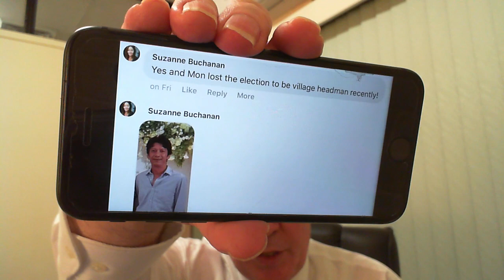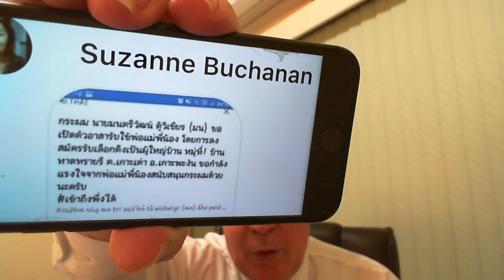Prime suspect in Koh Tao murders loses bid to become village headman. Montriwat (Mon) Toowuchien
According to Su Buchanan, the original owner and editor of the Samui Times online news service, "Mon" a hotel owner and manager of the notorious AC Bar lost his bid to become village headman for Koh Tao.

In September 2014, Mon and Worat "Nomsod" Toowuchien were identified by Police Lieutenant General Panya Mamen as being implicated in the murders of Hannah Witheridge and David Miller by virtue of some CCTV footage.

Almost immediately after Panya publicly identified those two men, he was removed from the case and the Royal Thai Police turned their attention to securing convictions against two young Burmese men who had no criminal records.  Confessions were extracted under torture and a Thai police laboratory that lacked the appropriate accreditation to perform certain DNA tests, concocted some bogus "DNA evidence" in the form of an "unendorsed report."  With the greatest respect to the Samui Provincial Court, that unendorsed report should never have been accepted as evidence, but it was and two young migrant workers were convicted of the murders.

Originally they were sentenced to death but in August 2020 their sentences were commuted to life sentences as part of a mass amnesty for prisoners in commemoration of the Thai king's birthday.